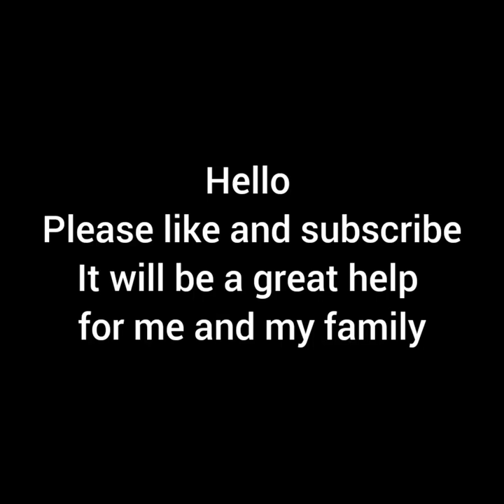ear cleaning with calming music.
ear cleaning at home with q-tips